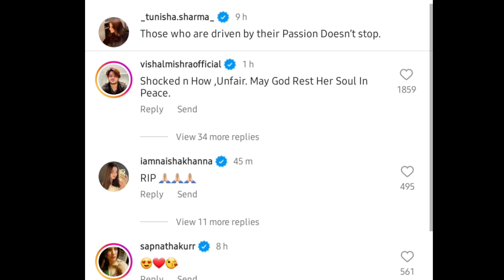Tunisha Sharma तुनीशा शर्मा सु-साइड या म-र्डर // तुनीशा शर्मा ने मौत से पहले लिखा सुसाइड नोट पूरा सच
❤️Shahezadi Mariam And Alibaba Love Story Start || Sheezan M Khan || Tunisha Sharma 🎉

tunisha sharma hot reels alibaba
tunisha sharma new serial ali baba
tunisha sharma ali baba dastaan e kabul
tunisha sharma ali baba dastan e kamil episode 1

tunisha sharma sucide news
शर्मा के न्यूज़ तुनीशा शर्मा की वीडियो तुनीषा शर्मा ने क्यों किया तूनीशा शर्मा का पूरा सच

Tunisha Sharma news Tv actress तुनीशा शर्मा ने मुंबई मे किया सुसाइड / जाने पूरा सच तुनीशा शर्मा का